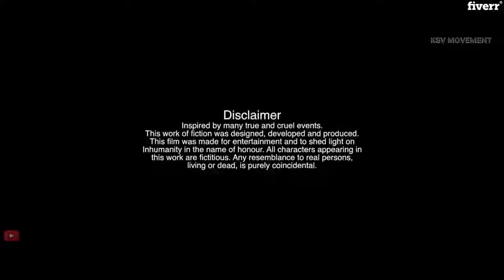Professionally edit your vlog, travel, films and walk through - Best Video Editing service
Link to this gig:
Professionally edit your vlog, travel, films and walk through Special discount

Have been on an amazing journey and have a story to tell? I will be your storyteller. I will edit your videos and turn them into amazing travel vlogs which when watched will take you back to the same journey.
My servicesMake a single smooth video from all the footage you provideAdd cinematic effectsColor grade to give it a dramatic lookAdd smooth transitionsAdd royalty free background musicAdd subtitlesAdd beautiful titlesWhy choose me?If you are unsatisfied with the final video after revisions, I offerFULL REFUNDso you either get your moneys worth or you get your money back.

      Regards:
              Khurramservices